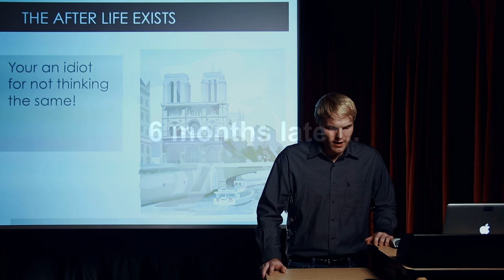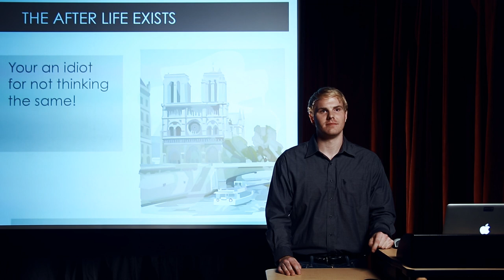Proof Of Heaven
Surgeons Play Hoax On Patient!